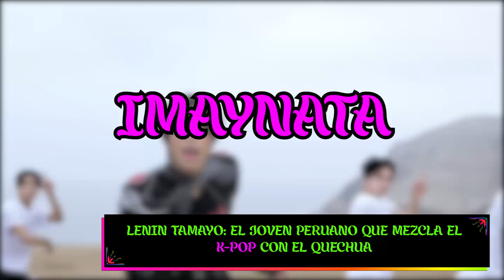ESPECIAL 28 DE JULIO: LENIN TAMAYO EL JOVEN PERUANO QUE MEZCLA EL K-POP CON EL QUECHUA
Las últimas noticias e información nacional, entretenimiento, tecnología, música, deportes y mucho más sólo por Crea Digital.